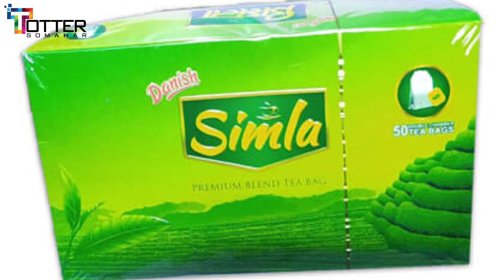পৃথিবীর সবচেয়ে দামি চা | The most expensive tea in the world | PG Tips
একটা টি ব্যাগের দাম কত হতে পারে? এই প্রশ্নটার উত্তর দিতে গেলে অধিকাংশ মানুষই আগে ২০টি বা ৩০টি টি-ব্যাগ ভরা গোটা প্যাকেটের দাম জানতে চাইবেন। আর কোনও নির্দিষ্ট ব্র্যান্ডের টি-ব্যাগ ভরা প্যাকেটের দাম জানা থাকলে তার একটি টি ব্যাগের দাম হিসেব করে বলে দিতে পারবেন।  বাজারে চলতি টি-ব্যাগ ভরা প্যাকেটের দাম অনুযায়ী, একটি টি-ব্যাগের দাম ২ টাকা থেকে বড় জোড় ১০ টাকা।

কিন্তু জানেন কি ব্রিটিশ চা কোম্পানি ‘পিজি টিপস’-এর তৈরি একটি টি-ব্যাগের দাম কত? ১৫,০০০ মার্কিন ডলার, যা প্রায় ১০ লক্ষ ৩৩ হাজার টাকার সমান! এটিই বিশ্বের সবচেয়ে দামি টি-ব্যাগ।

কিন্তু একটি টি-ব্যাগের এই আকাশছোঁয়া দাম হওয়ার কারণ কী? জানা গিয়েছে, ‘পিজি টিপস’-এর ৭৫তম বর্ষপূর্তি উপলক্ষে এই বিশেষ টি-ব্যাগ তৈরি করেছিল বডেল্স জুয়েলার্স। টানা ৩ মাস ধরে একটি একটি করে মোট ২৮০টি হীরে দিয়ে অত্যন্ত যত্নের সঙ্গে সাবধানী হাতে বসিয়ে তৈরি করা হয়েছিল এই বিশেষ টি-ব্যাগ। বিশ্বের সবচেয়ে দামি চা পানের ইচ্ছে মেটাতে নয়, মহামূল্য এই টি-ব্যাগ তৈরি এবং বিক্রি করা হয় ম্যানচেস্টার চিল্ড্রেন’স হাসপআতালের শিশুদের চিকিৎসা খাতে সাহায্যের উদ্দেশ্যে।

বিশ্বের সবচেয়ে দামি টি-ব্যাগ ‘পিজি টিপস’ তৈরি করলেও সংস্থার যে চায়ের প্যাকেট বিক্রি হয় তার দামের বিচারে একটি টি-ব্যাগের দাম ১২ টাকার একটু বেশি। তবে বিশ্বের সবচেয়ে দামি চা তৈরি হয় চিনের ফুজিয়ান প্রদেশের ‘দ্য হং পাও’-এর কারখানায়। যার দাম প্রায় ১০ কোটি ৪৫ লক্ষ ৭০ হাজার টাকা! এটি আসলে জৈব চা। ফুজিয়ান প্রদেশের ইউয়ী পর্বতমালায় ‘দ্য হং পাও’ নামে একটি দুষ্প্রাপ্য গাছের পাতা দিয়ে এই চা তৈরি হয়। এই পাতা উচ্চ ঔষধিগুণ সম্পন্ন। এর দুষ্প্রাপ্যতা আর ঔষধিগুণের জন্যই এই চায়ের এত দাম!

এই চায়ের ছয়টি গাছ রয়েছে। আর তা হলো চীনে। বিরল এবং উৎকৃষ্ট গুণমানের জন্য এই চা- কে চায়ের রাজা বলা হয়। ২০০৬ সালে চীন সরকার প্রায় ১১৭ কোটি টাকার বিমা করিয়েছে এই ছয়টি চা গাছের। এক কেজি চায়ের দাম প্রায় আট কোটি ৩০ লাখ টাকা। ৩০০ বছর ধরে এই চায়ের চাষ হচ্ছে চীনে।

এই চায়ে ক্যাফিন, থিওফিলিন, পলিফেনলস এবং ফ্ল্যাবোনয়েড আছে। স্বাস্থ্যের পক্ষে যা খুব উপকারী। প্রতি দিন এই চা খেলে ত্বক ভালো থাকে। মাটির পাত্রে বিশুদ্ধ জলে এই চা বানাতে হয়। সুগন্ধের জন্যও এই চায়ের দাম এত বেশি।